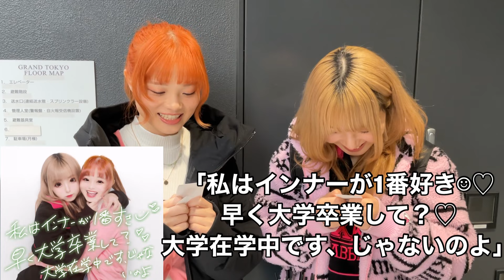【道上】怜那ともプリクラの落書きで普段言えない事を伝え合うはずだったんだけど...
道上珠妃です！
忽那、百依子ときてラスト怜那とも！プリクラの落書きで普段言えない事を伝え合う企画🫶

ダウ90000（ダウきゅうまん）は、日本の8人組コントユニット。
2020年旗揚げ。YOU GO sign所属。

▼蓮見 翔（はすみ しょう、1997年4月8日）
主宰。脚本・演出を担当。
東京都出身、日本大学芸術学部映画学科卒業。

▼園田 祥太（そのだ しょうた、1998年3月2日）

▼飯原 僚也（いはら りょうや、1998年6月2日）
徳島県出身、日本大学芸術学部映画学科卒業。

▼道上 珠妃（みちがみ たまき、1998年10月2日）
タイ王国出身の帰国子女。日本大学芸術学部放送学科卒業。

▼上原 佑太（うえはら ゆうた、1998年10月6日）
神奈川県出身、日本大学芸術学部映画学科卒業。

▼忽那 文香（くつな あやか、1999年4月10日）
兵庫県出身、日本大学芸術学部映画学科卒業。

▼中島 百依子（なかしま もえこ、1999年8月21日）
福岡県出身、日本大学芸術学部映画学科卒業。

▼吉原 怜那（よしはら れな、2001年2月22日 ）
東京都出身、東京女子大学在学中。